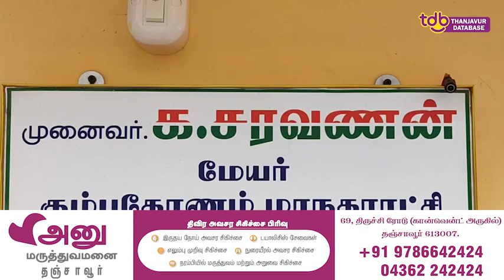மேயர் வீடு அருகேயே கழிவுநீர் வழிந்தோடி துர்நாற்றம்| Sewerage near the mayor's house is foul smelling